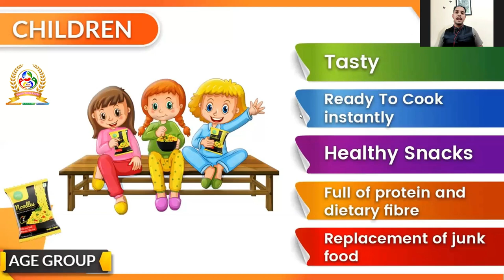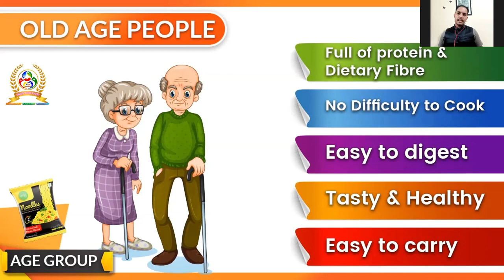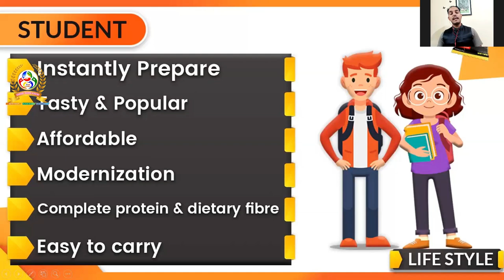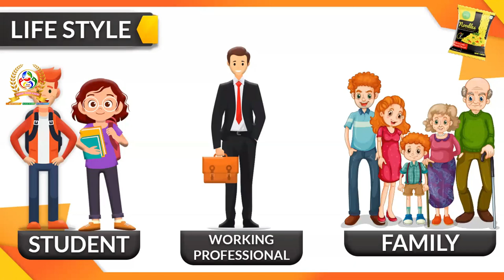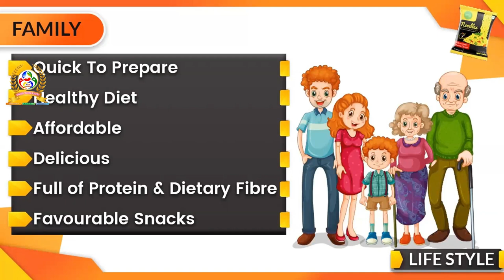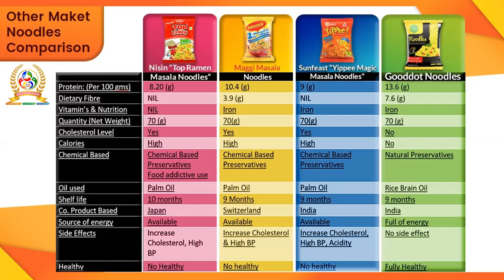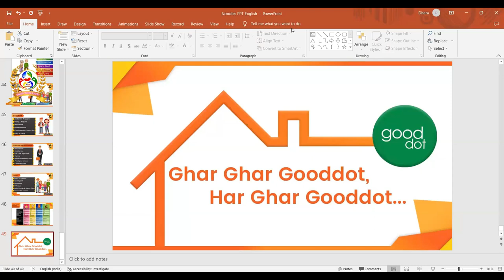GOOD DOT NOODLES | TRAINING | STAR EMERALD Mr.ARJUN MR MALAYALAM